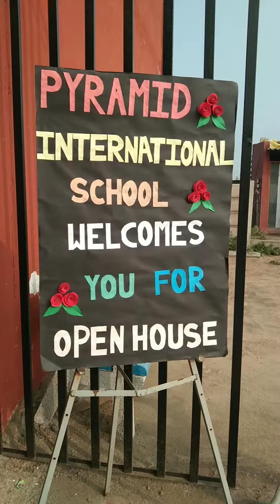"open house"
Pyramid international school
P.A 2 open house